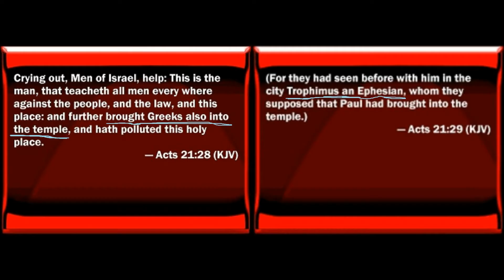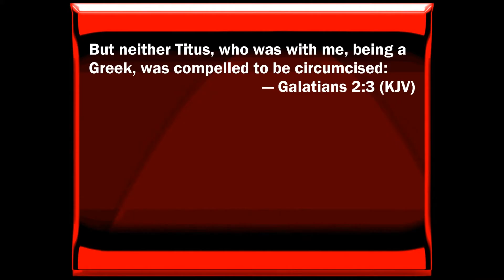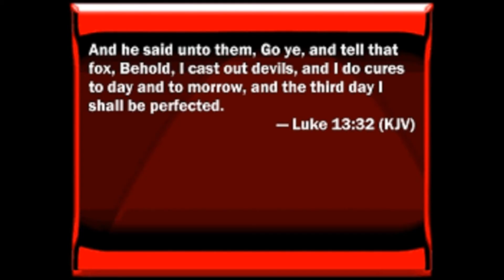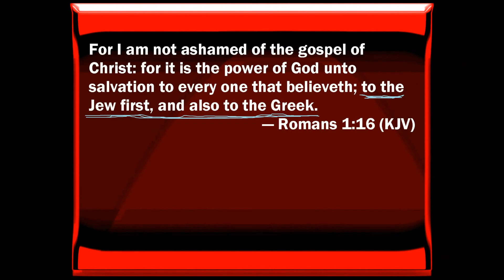PAUL DISPUTES THE GREEKS (Edomites) !!!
...features Greeks, Romans (foxes), and Canaanites (dogs),. all referenced as '' Greeks '', which are Gentiles.

Israelites are the lost (sheep).